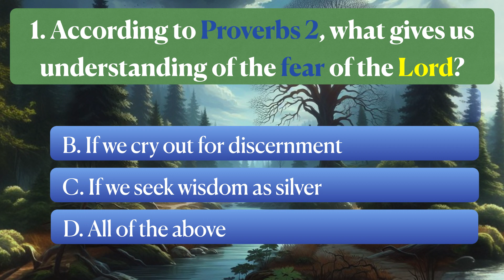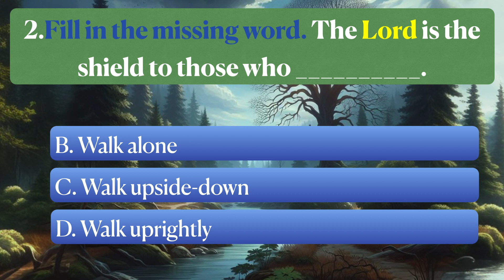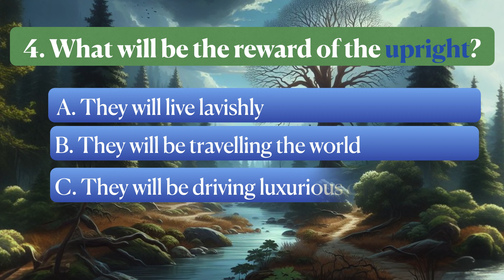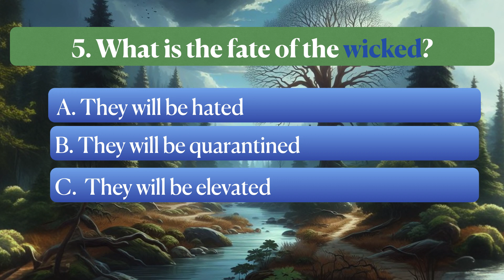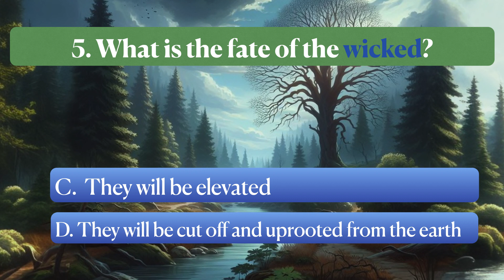The Easiest Bible Quiz Ever|Proverbs|5 Questions to Test Your Bible Knowledge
Strive for wisdom, value God's commands, and live righteously for divine protection and fulfilment. Proverbs 2:1-22 underscores these values. Keep seeking God's guidance as you delve into His Word for continuous blessings and understanding.